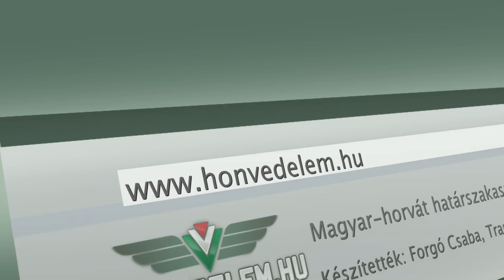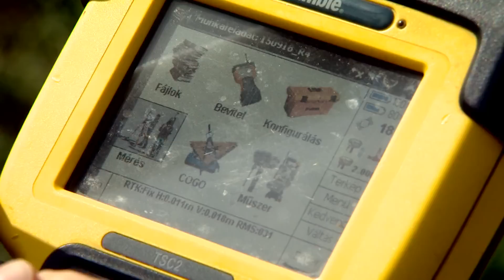Magyar-horvát határszakasz - így épül az Ideiglenes Biztonsági Határzár